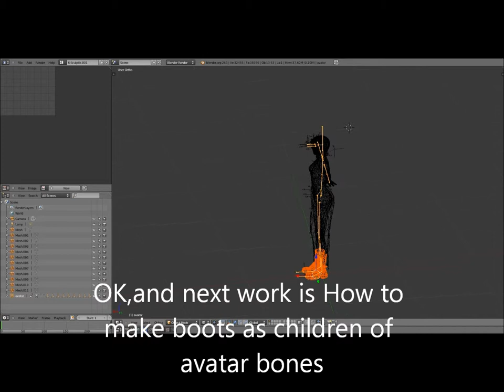Blender rigged boots1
It's my blender study movie,I'm a beginner of Blender even now but hope to upload nice mesh clothings to Open sim grid so I took My trial report movie.